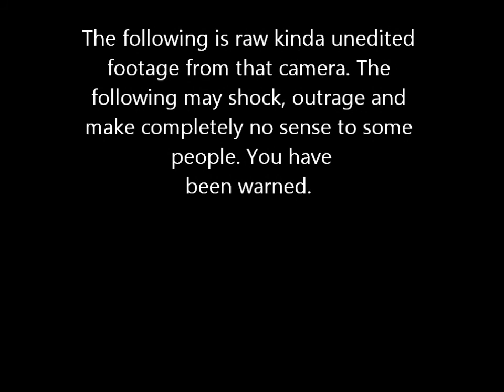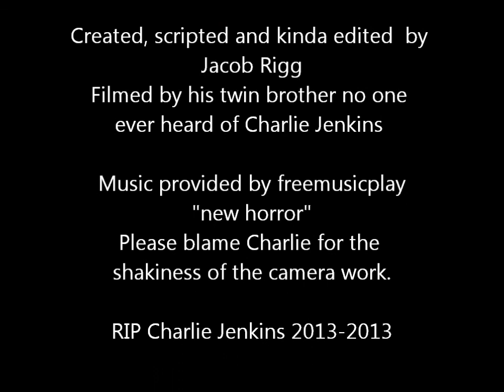The Hunt For the Popcorn Monster-24hr Film Challenge Jacob Rigg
Join Charlie Jenkins in his never before seen first (and last) documentary on the history and whereabouts of the mystical Popcorn Monster. Armed with only his wit and a D3100 Nikon camera he bravely ventured where no other film maker has never gone before.  Just remember to blame Charlie not Jacob for any errors.

Line "Whatever you gotta do, do it quick"
Prop Popcorn
Name Charlie Jenkins